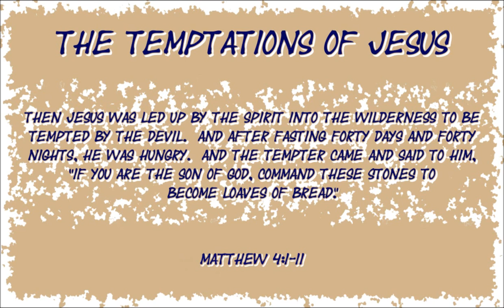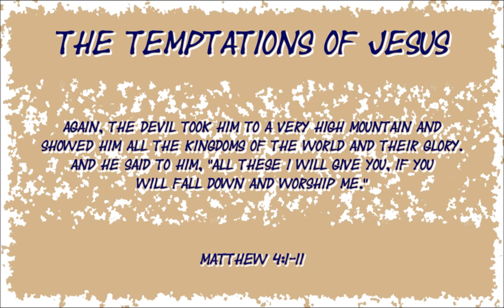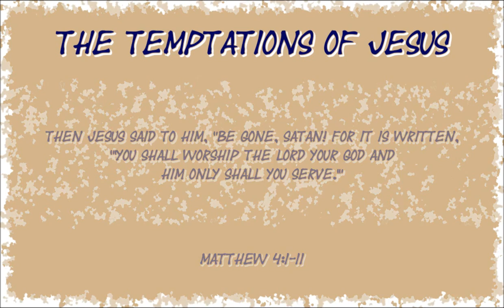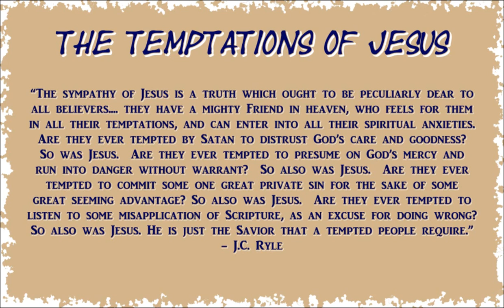The Temptations of Jesus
This video concerns the temptations that Jesus was exposed to in the wilderness by Satan - Matthew 4:1-11.
Introduction quote by John Calvin, Calvin's Commentaries, Volume 16, pg 210
Concluding quote by J.C. Ryle, Expository Thoughts on the Gospels, Volume 1, pg 27
I created the background music using Dub Turbo 2.0